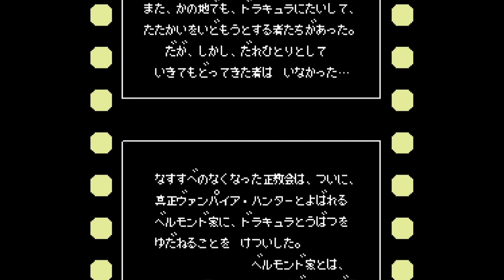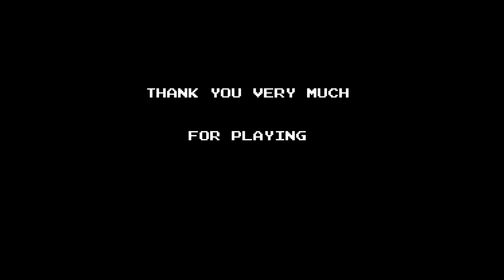Castlevania III: Dracula's Curse (NES) Walkthrough No Commentary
Castlevania III: Dracula's Curse[a] is the third Castlevania video game produced for the Nintendo Entertainment System. It was published by Konami in Japan in 1989, and in North America in 1990, and in Europe by Palcom in 1992. It was later released on the Virtual Console for the Wii, Nintendo 3DS, and Wii U.

Castlevania III: Dracula's Curse is a prequel to the original Castlevania (much like the earlier Game Boy game Castlevania: The Adventure), set a few centuries before the events of the original game. The game's protagonist is Trevor C. Belmont, an ancestor of the original hero Simon Belmont.Castlevania III abandons the action-adventure and role-playing elements of its immediate predecessor Castlevania II: Simon's Quest and returns to the platform game roots of the first Castlevania title. Unlike Castlevania, however, Castlevania III is non-linear: Trevor, the main character, can be assisted by one of three possible assistant characters, and after completing the first level, and at several other points throughout the game, the player is given a choice of two branching paths to follow. The player can obtain multiple endings depending on the choices they make throughout the game.

There are two main routes through the game's sixteen stages, which are referred to as blocks and are broken down into several sections. The second stage is an optional excursion for picking up one of the three partner characters, and the main branch occurs part way through the third stage. Each route contains total of nine stages (ten if the player takes the optional second stage). The upper route takes the player across the lake to the main bridge, entering Dracula's castle through the front gate, and is generally regarded as the easier of the two routes.[original research?] The lower route takes the player through a series of tunnels and cavernous areas, eventually scaling the cliff side below the castle, and is generally considered more difficult than the upper route.[original research?] The lower route also features one short branching section of its own at stage 6. The two paths converge in the main hall of the castle.The year is 1476, and Count Dracula has started to ravage Europe with an army of monsters. The Belmont family of vampire hunters, once exiled from Wallachia, are called into action by the Church. They feared the Belmonts' "super-human" power, but with Dracula menacing to swallow Europe in darkness, they are left with no choice but to call Trevor Belmont, current wielder of the Vampire Killer Whip.

Joining Trevor Belmont in his mission to defeat Dracula are three new playable characters: Sypha Belnades, a young sorceress with poor physical attack power but powerful elemental magic spells at her disposal; Grant Danasty, a pirate with the ability to climb on walls and change direction in mid-jump (a rare ability in earlier games of the series); and Alucard, Dracula's son, a dhampir[citation needed] with the ability to shoot fireballs and transform into a bat. Trevor can be accompanied by only one companion at a time. If he chooses to take on another he must abandon his current companion. The player can "spiritually transform" between Trevor and his ally with the "select" button. Both Trevor and whoever is accompanying him share the same health meter. The ending of the game differs depending on which companion Trevor has with him at the time, or if he does not take another character with him at all.